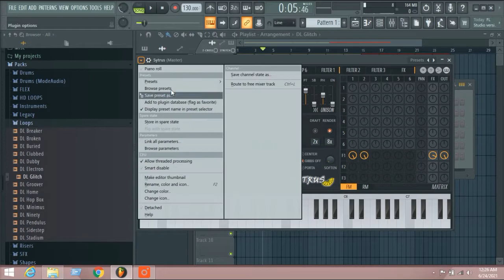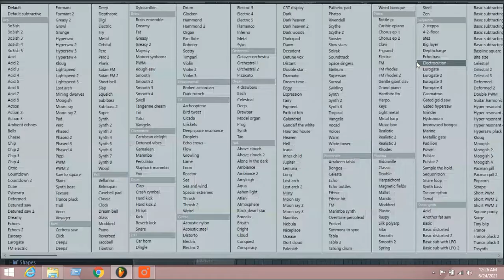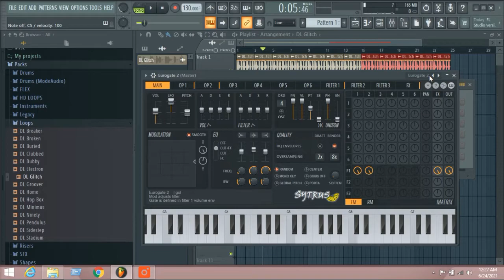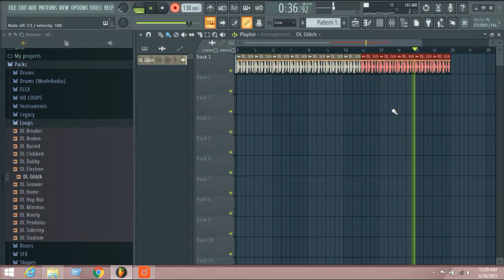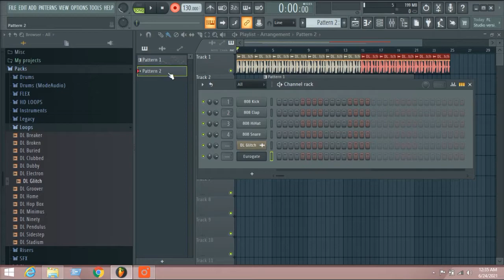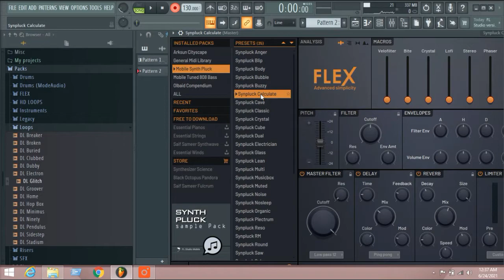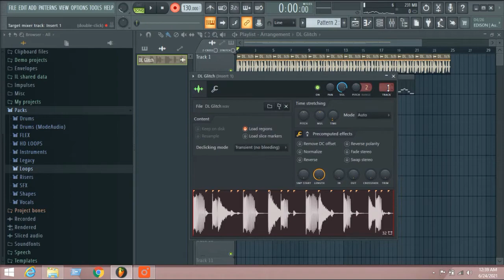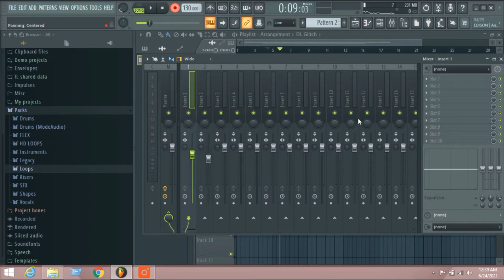How To Use Loops In FL Studio Tamil Beginner Basics Tutorial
Getting Started FL Studio 20 -  Beginner Basics Tutorial Tamil Part #2

How To Use Loops In FL Studio Tamil

This video will help to learn FL Studio for beginners.

Free Version Click This Link for Download

FL Studio is a DAW (Digital Audio Workstation) which is developed by ImageLine.  Now available for both Windows and Mac OS whereas It was available only for Windows, few months back.
Version 20 has features of multiple time-signatures, midi and audio clip consolidation, unlimited playlist arrangements.

Hip-hop beats for sale, Trap music, Remixes Indian Beats and more.

Deep house dance music best boosted remixes car 2020

New Updated Music | 2020 theme Music | 4K Videos | DTS
 Surround Sound 5.1

Composed - Mohamed Asarudheen

Mixed & Mastered - AM RECORDS MUSIC PRODUCTION PVT.LTD

Pls Listen Hear Headphones Great Experience

BACKGROUND MUSIC
• MIXING & MASTERING • COVER SONGS
• MUSIC ALBUMS • MUSIC ARRANGING • SFX
• Dolby Digital 5.1 mixing

For (Short Films) - (Tele Films) - (Pilot Films)

AFFORDABLE PRICE WITH BEST QUALITY!!!

Special Quality For Branded Head Phones Listen
Links Blow Pls Check This Out :

Kavithai | Nigal Kaala Bhoomi | Lyrics | Silambarasan Thangavel | AM RECORDS